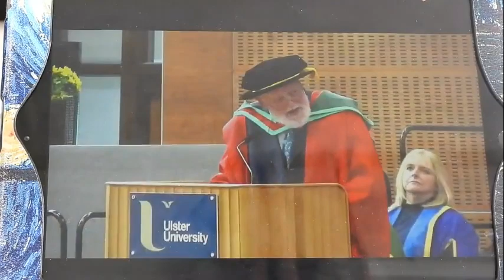Michael Longley receiving Honorary Doctorate from the University of Ulster, 3 July 2023.